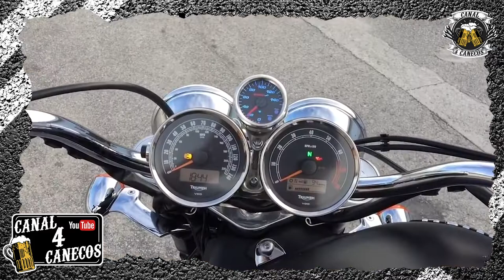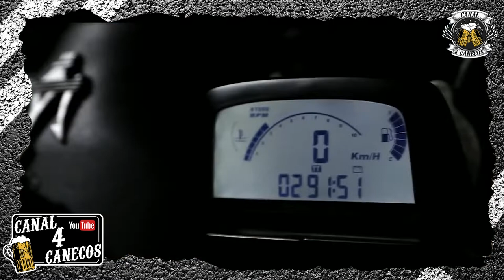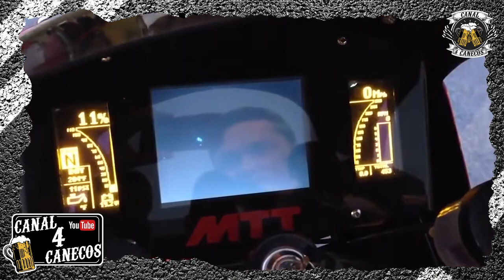AS 8 MOTOS MAIS INSANAS DO MUNDO